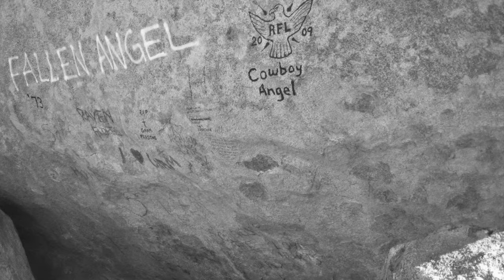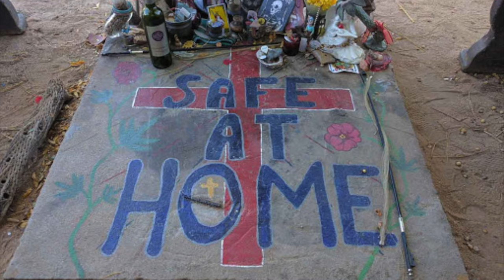Gram Parsons and the UFO movie that never was: Saturation 70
Six years before Alejandro Jodorowsky’s extraordinary attempt to film Frank Herbert’s Dune there was another similarly ambitious and ground-breaking film project that was largely unknown: Saturation 70. Are you ready for this crazy and experimental journey in search of a missing film?
Gram Parsons, a former member of the Byrds and The Flying Burrito Brothers, who died September 19th, 1973, at the age of 26 years old, while vacationing at a Joshua Tree motel, was making his acting debut in a sci-fi movie, Saturation 70, that predated Star Wars by almost a decade. Everything around Gram, who is considered the catalyst that fused authentic American country music with the cool strut of rock and roll, is excessive, strange, and mysterious. Gram Parsons, whose body was stolen after his death, was undoubtedly a musician around whom many mysteries have revolved for years. There are those who claim that he wrote the song wild horses, originally released by the rolling stones with Keith Richards credited as writer, and there are those who claim that his death was not an overdose but a murder. What happened to the movie? Saturation 70, the film was the brainchild of an American writer-director named Tony Foutz, the son of a Walt Disney company executive and a friend to both Parsons and the Rolling Stones.  Tony Foutz worked as an assistant director in Italy to such luminaries as Orson Welles, Gillo Pontecorvo, and Marco Ferreri, but found himself in a hip, the young scene that included Stash De Rola, the avant-garde artist Mario Schifano and Anita Pallenberg.

📮 Feel free to submit a mystery in the comments

📖 Who Are We? The short story of MyStoryYourStory

My name is  Despoina and with the help of my imaginary friend Dead Bunny,  we created this channel about strange new stories, questioning news, controversies,
and debunk conspiracy theories.
In Greek mythology, she was the goddess of mysteries of Arcadian cults who was worshipped under the title Despoina ("the mistress"), one of the central figures of the Eleusinian Mysteries.
My fascination with the darker side of life is what led me to create these videos where each week I'll dive into some of the most recent and mysterious stories.
By the way, I'm an alien, but not that kind of alien!
Take it easy. Peace.